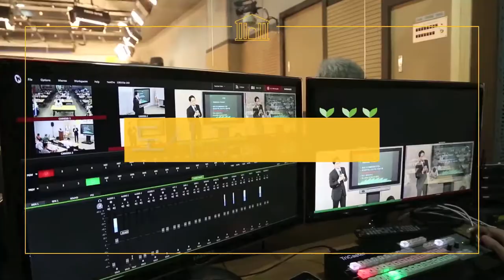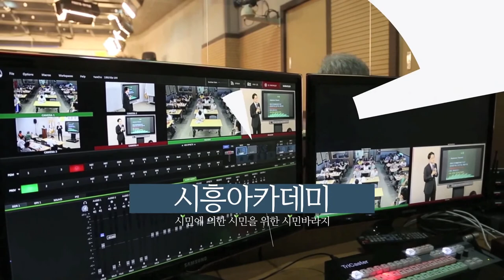[시흥아카데미] 요트학교 4강2교시 「택킹의 이해 및 방법」 - 원필재(카발리에 요트클럽 대표)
[시흥아카데미]  요트학교 4강 1교시 「택킹의 이해 및 방법」 원필재 / 카발리에 요트클럽 대표

내 용 :  택킹의 이해 및 방법

강 사 : 원필재 / 카발리에 요트클럽 대표

촬영일시 : 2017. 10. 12 (목)

■ 학교장 : 원필재 / 카발리에 요트클럽 대표

■ 촬영 : 박소영

■ 편집 : 박소영

■ 제작 : 시흥시